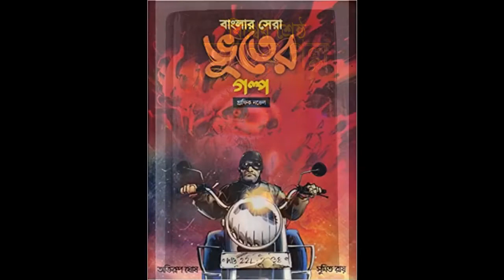ঊনিশ বিষ (Unish Bish) | Anish Deb | Bangla Thriller Audio Story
A man discovers a strange email on his computer that talks about a strange game. He investigates it further and finds out about the danger involved in the game. What was the game about? Why did he want to play the game?

একজন ব্যক্তি তার কম্পিউটারে একটি অদ্ভুত ইমেল আবিষ্কার করেন যা একটি অদ্ভুত গেম সম্পর্কে কথা বলে। তিনি এটি আরও তদন্ত করেন এবং গেমটিতে জড়িত বিপদ সম্পর্কে জানতে পারেন। খেলা কি ছিল? কেন তিনি খেলা খেলতে চেয়েছিলেন?

THRILLER

HORROR

SHORT STORIES

Story - Unish Bish
Writer - Anish Deb
Voice _ Ria